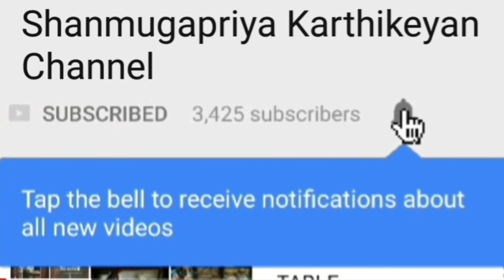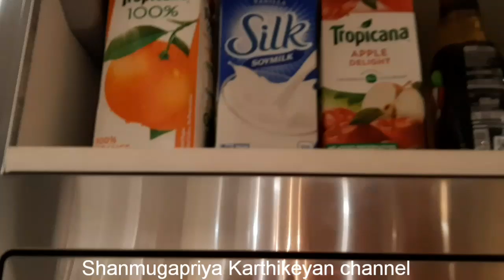Homecentre Modular Kitchen Tour/ Full details with price..Description box 🌞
🏠Modular Kitchen details:

🌹Raw materials- Bwr plywood

🌹Front finish -Pu Paint finish

🌹Accessories  - Blum

🌹Hardware - Blum

🌹Appliances - Elica

🌹Rate - Same as the Display 22 Lakhs..We ( home centre) can customized.

🌐Shop Address
Home centre,
C1&C2,#67-71,4floor,Brooke Field mall,
Krishnasamy Mudaliar Road,
R.S.Puram,
Coimbatore-641 002